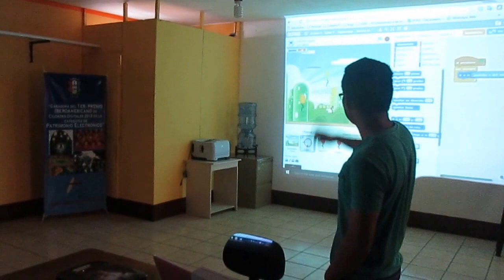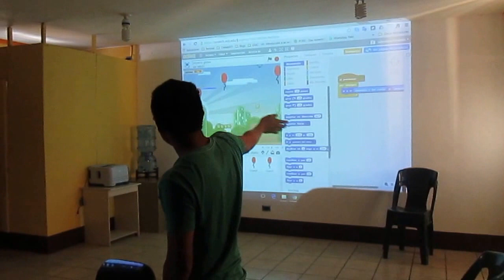William Sincal presenta su proyecto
Patzún, William Sincal presenta su proyecto en la visita de Katia, Alejandro y Jessica Hammer de FUNSEPA para conocer a los programadores del Programa Valentina